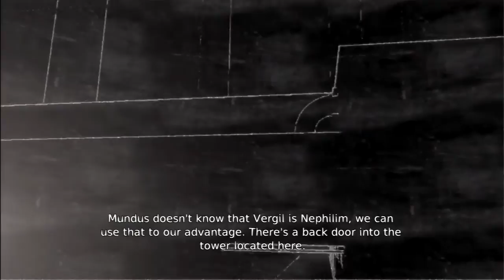Let's Play DmC Pt. 16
Time we busted into headquarters!